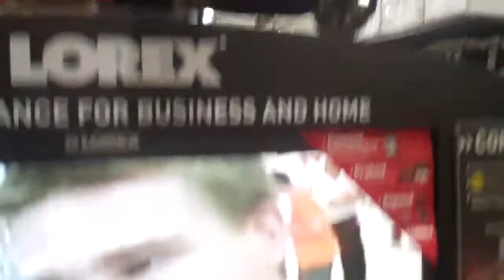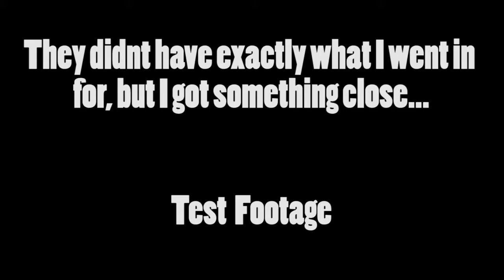[370] Going to Sacramento - 2011-08-10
Today I went to Sacramento with Chris to get his windows tinted, then we went to frys, I got something.